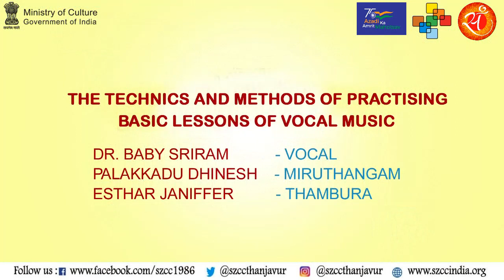Day - 1 - LECTURE CUM DEMONSTRATION ON MUSIC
South Zone Cultural Centre, Thanjavur
Tamilnadu Government Music College, Coimbatore
LECTURE CUM DEMONSTRATION ON MUSIC
THE TECHNICS AND METHODS OF PRACTISING BASIC LESSONS OF VOCAL MUSIC
Dr. BABY SRIRAM – Vocal
PALAKKADU DHINEH – Miruthangam
ESTHER JANIFFER -  Thambura
Watch Now